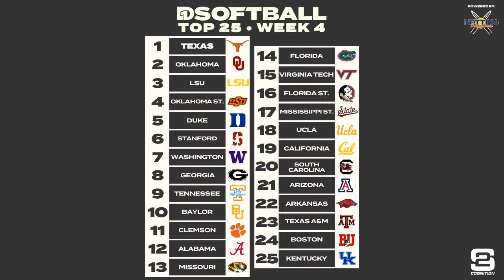The D1Softball Podcast with Gerry Glasco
Jenna Becerra and Amanda Lorenz are back following the Week 4 action! They chat with Louisiana head coach Gerry Glasco following the Ragin Cajuns' win over No. 1 Oklahoma at the new Love's Field.